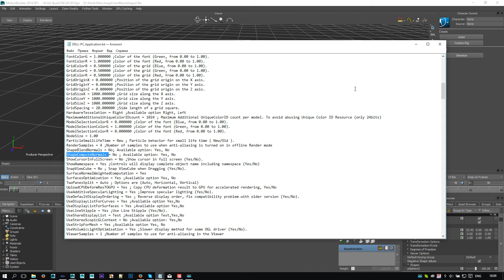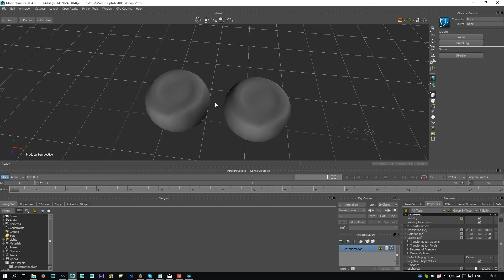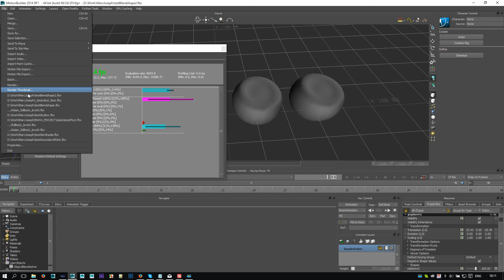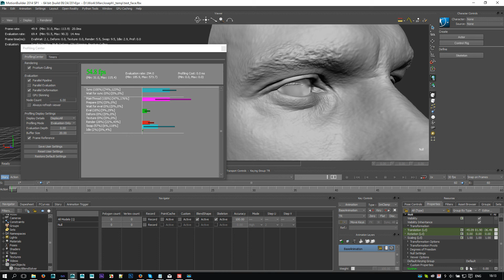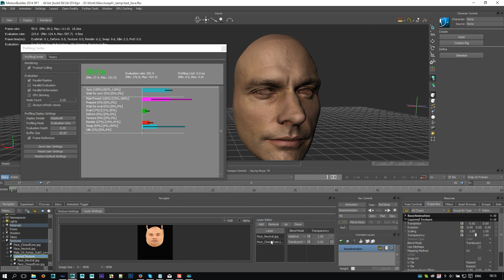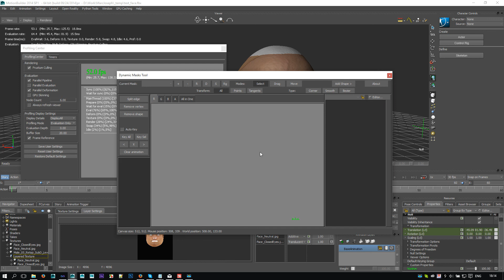Virtual Character 1. Blendshape Normals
First part of my video blog for making a virtual character inside the MotionBuilder. This time I'm talking about blendshape normals computation and blending. I've made a special plugin that helps to solve that task.